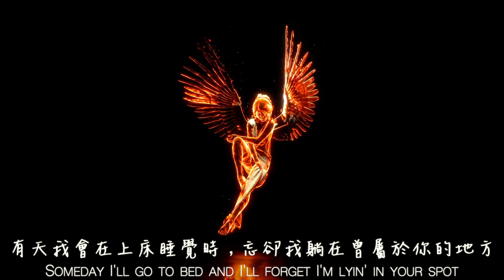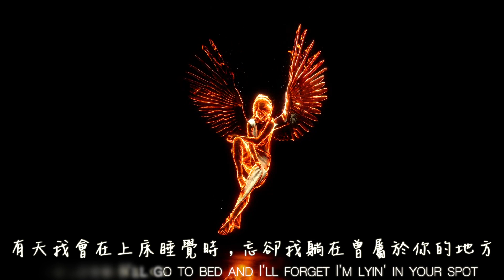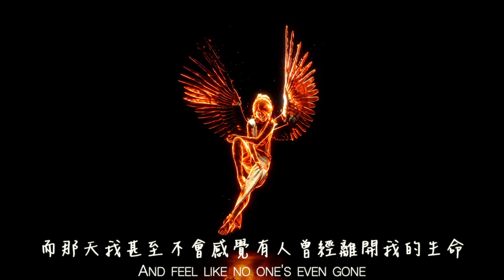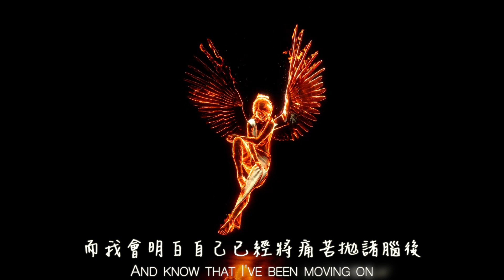⛤Sad songs - ILLENIUM ft. Said The Sky & Annika Wells 〈歌詞版〉 中文字幕